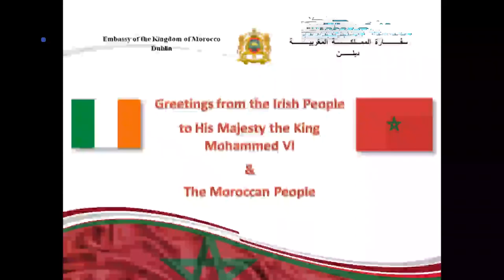هكذا احتفلت إيرلندا بالمغرب وبملك المغرب